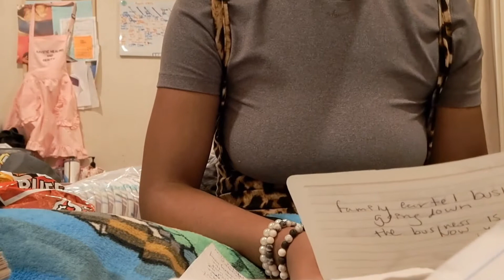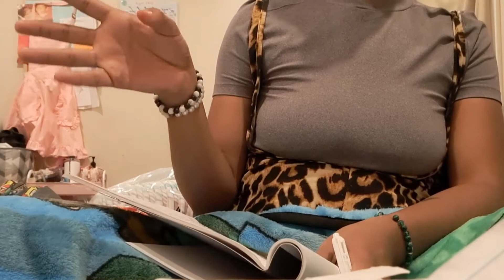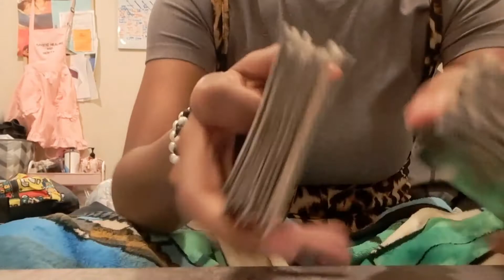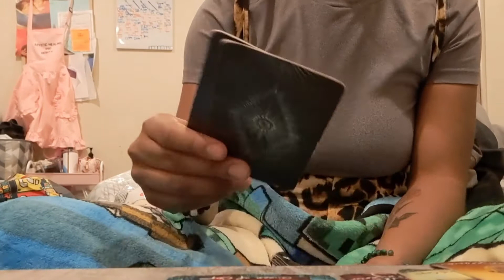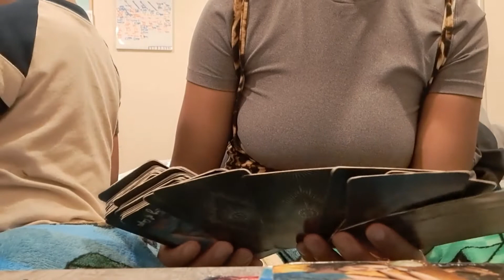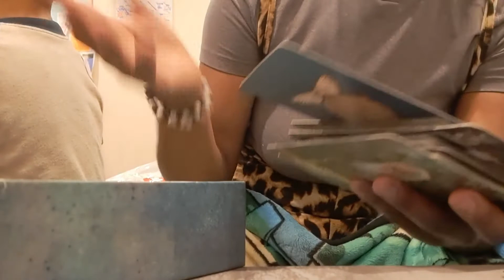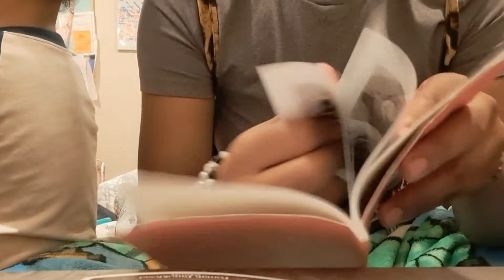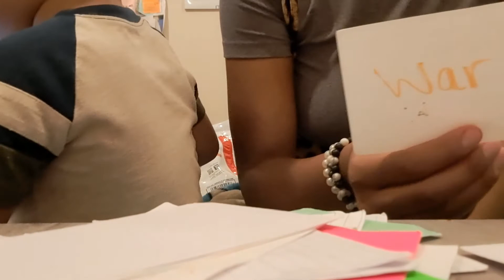College Reading 🌟Heal🌈 Take your power back 🗣 Release what no longer serves you 🙏Have faith 💫tarot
Mystichealingandbeautytarot

✨Coming soon✨
*Nail salon
*facials

          🌟NEW ARRIVALS SHOP🛍

**Price varies**

🧼 Soap
$3.33 each

Non thick body lotion: $8.88+

And more✨

✨CALMING CANDLES✨$22.22
               ✨VANILLA SCENT ✨

               ✨LAVENDER SCENT✨
✨MEMORY BOOST ✨

✨MANIFESTATION CANDLES✨$22.22
              ✨SANDALWOOD SCENT✨

✨BALANCE CANDLES✨$22.22
                 ✨ROSE SCENT✨
✨RELAXES MIND AND BODY✨
✨REDUCE INFLAMMATION ✨

And more✨

APPAREL:COMING SOON!!

CUPS:COMING SOON!!

•3 QUESTIONS 3 CARDS FUTURE READING $55.55

•PAST,PRESENT,FUTURE READING$100

•CAREER/JOB READING$66.66

•MENTOR $100

•THERAPIST $120

•EMERGENCY THERAPY SESSIONS 🌈
PRICE IS DIFFERENT THAN ABOVE
EMAIL/TEXT FOR INFORMATION

✨CAST A SPELL FOR YOU✨ $100